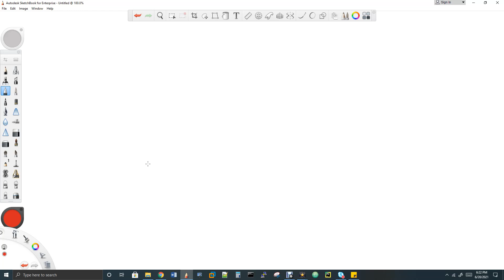10 Big Data Interview Question That I Ask தமிழ் - Part 1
10 Big Data Interview Question That I Ask தமிழ்